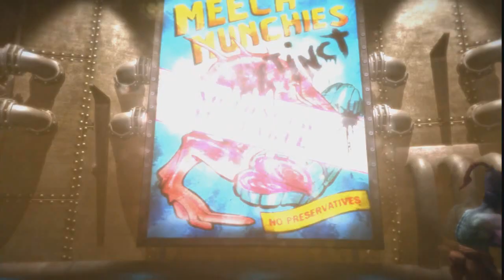Oddworld: New 'n' Tasty Funny Moments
One of my favorite games. So I decided to play it and upload some gameplay of it.